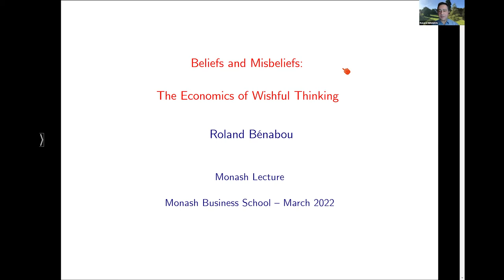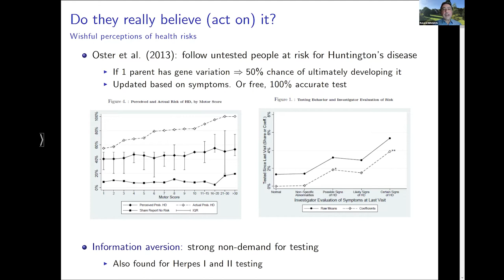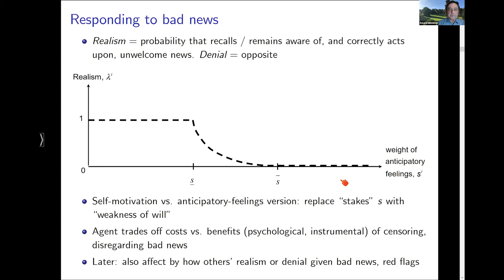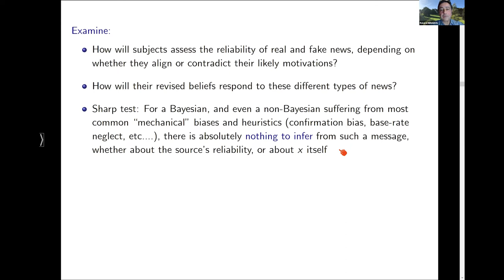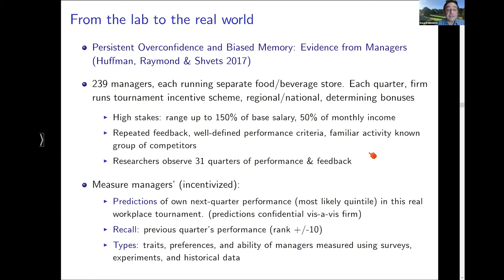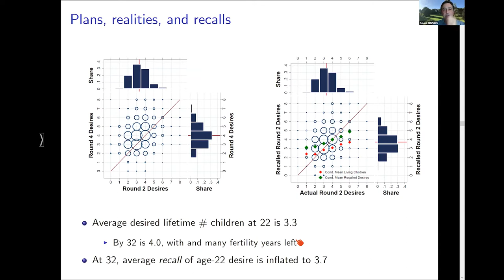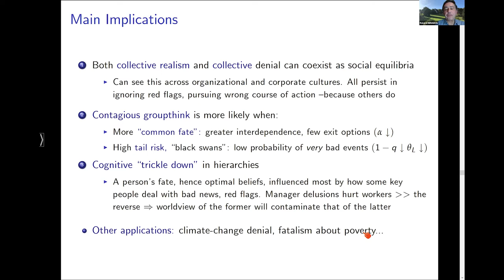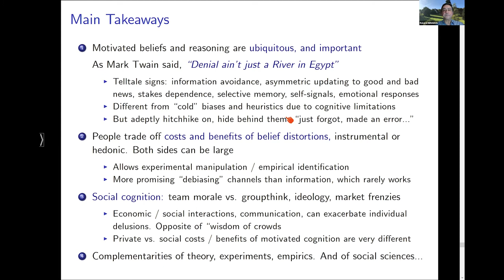Beliefs and Misbeliefs: The economics of wishful thinking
Why do we stick to our views even when evidence blatantly contradicts us?

Motivated beliefs – which we hold because they are desirable rather than true – may be the answer.

They can make us feel more intelligent, productive and healthy than we really are – and even cause widespread organisational delusions and market frenzies.

Based on the latest research insights, this lecture scrutinises theory, experimental and observational data to provide a compelling account of this phenomenon.

Presented by Roland J. M. Bénabou, Theodore A. Wells '29 Professor of Economics and Public Affairs, Princeton University